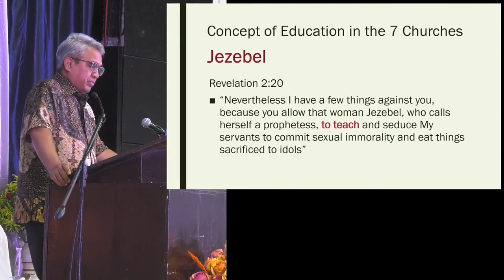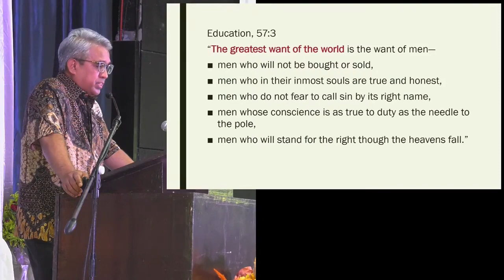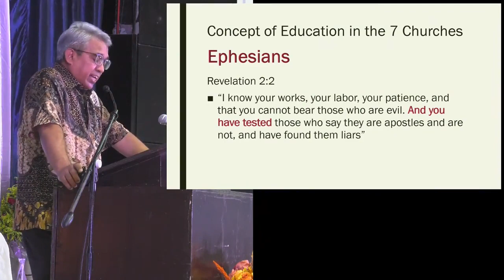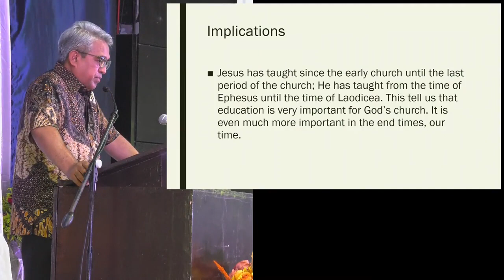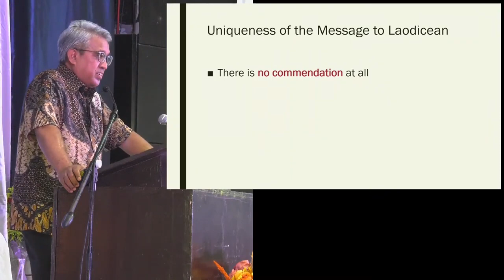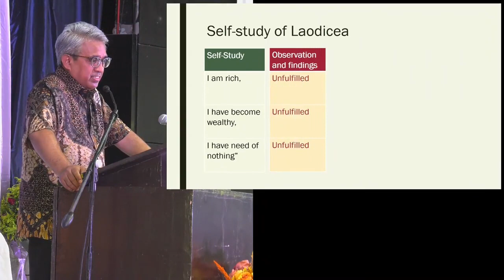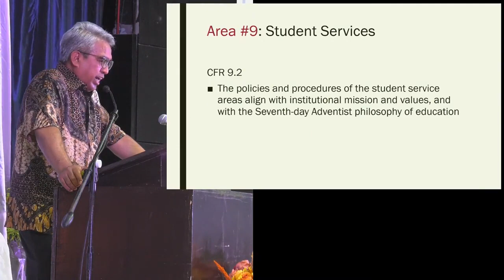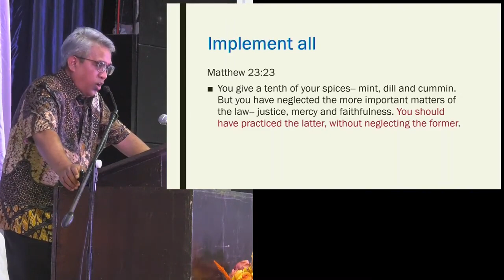Laodicea and Adventist Education - Pastor Richard Sabuin, PhD.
AUP Workers Dedication Aug 2023